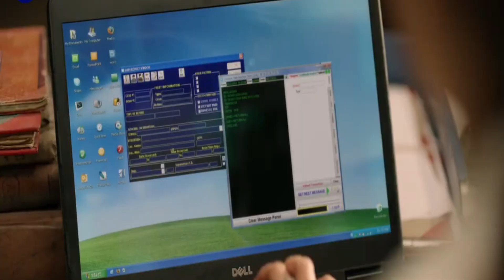TOP 7 Must Watch Agra Movie Like Hindi Movies On Youtube | Adult Movies Review | 18+ Hot Movies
suspense thriller movies in hindi dubbed
suspense south indian movies dubbed in hindi
thriller suspense movies in hindi
new bollywood movie trailer
suspense thriller hindi full movies
south suspense thriller movies
new suspense thriller movies hindi
south movie hindi dubbed 2023 new release
top 5 suspense thriller south indian movies
south 5 suspense thriller movies
top 5 new south mystery suspense thriller movies
new crime suspense thriller movies hindi dubbed
top 10 adult movies
adult movies
top adult movies
top 10 adult movies in hindi
indian adult movies
top 10 best indian adult movies
top 10 best indian adult web series & movies
10 best indian adult web series & moviestop 10 banned movies in india
best adult movies
adult indian movies
adult movie
top 10 indian adult movies
top 5 adult movies
best adult movie
adult movies in india
top 10 adult movie
hot indian movies
adult movies list